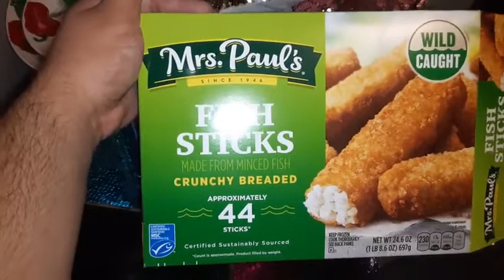mrs pauls fish sticks crunchy breaded wild caught fish sticks!